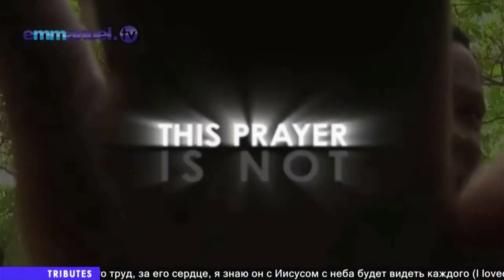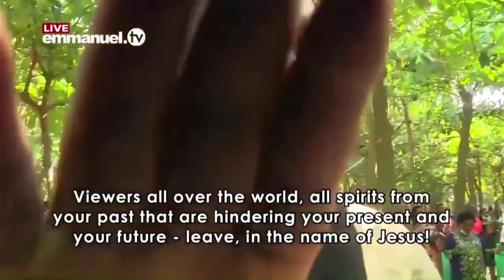Scoan Emmanuel TV Live part 3